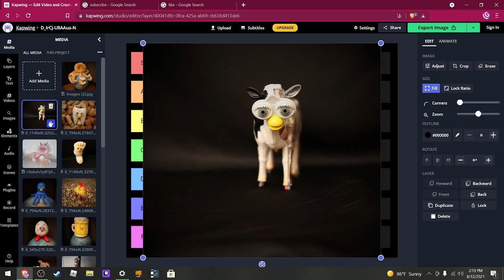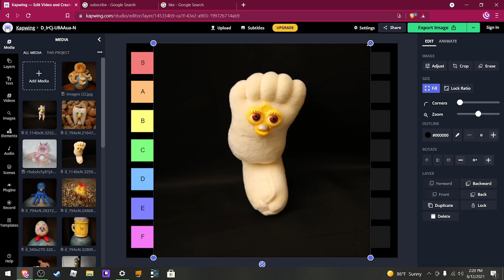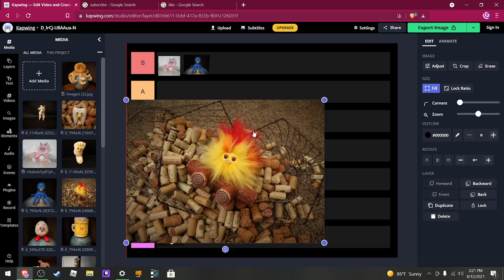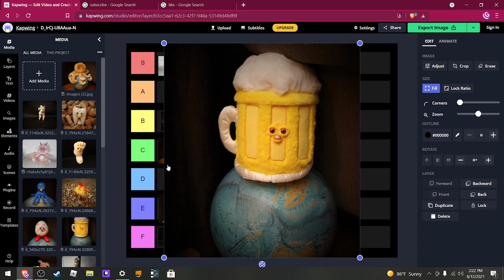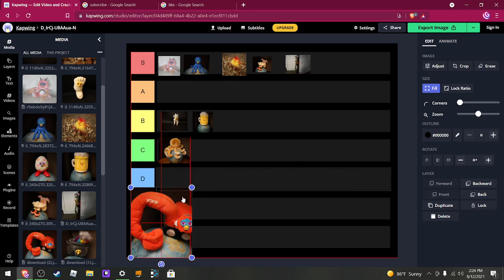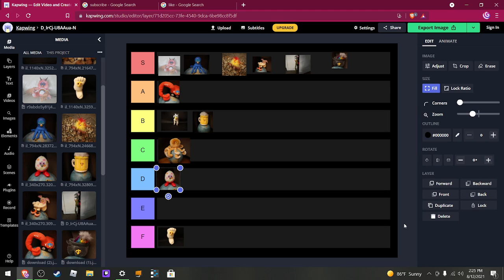Ranking Furbies On How Cursed They Are Part 2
main source